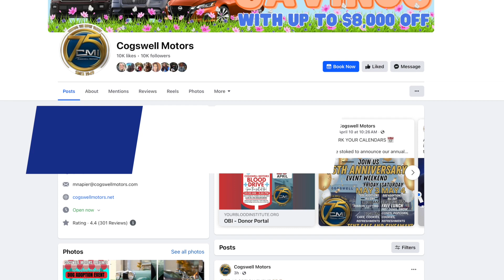Cogswell Motor's RED TAG SALE 2024